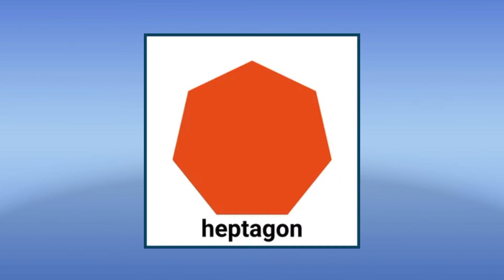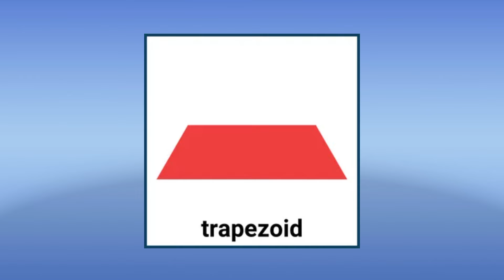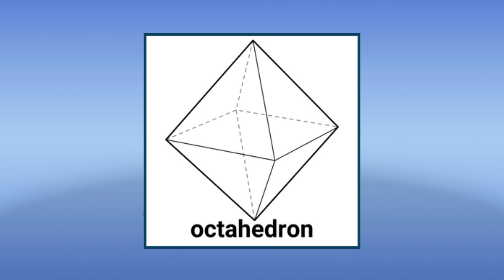Shapes name with pictures in english and hindi | List of Geometric Shapes | Shapes Names in hindi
Shapes | Names of Shapes | Geometry | Shapes for Kids | Geometric Shapes

Our collection of Nursery Rhyme Songs, Children Songs, Kids Songs, Baby Songs, Nursery Songs, ABC Songs will surely help your kids learn quick with entertainment and good music. Preschool & Kindergarten School Teachers can show our channel which has 3D animation videos to toddlers & babies to teach them basics like ABCD Songs & rhymes. Making learning & education fun is our passion. Hope you like the content we create. Poems For Kids.

आकृतियों के नाम
Basic shapes are having 10 basic shapes which are circle,
 oval triangle rhombus, square, rectangle, trapezoid, pentagon, hexagon and octagon.
Shapes images
Learn about Shapes
Shapes for kids
Shapes chart
kindergarten learning videos
kids learning videos Hindi

आकृतियों के नाम
Shapes images
Learn about Shapes
Shapes for kids
Shapes chart
kindergarten learning videos